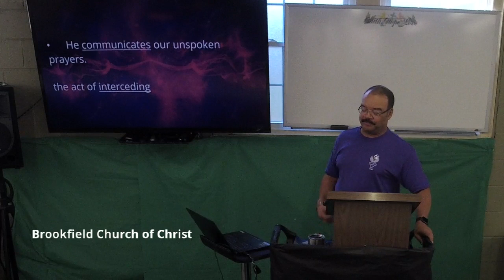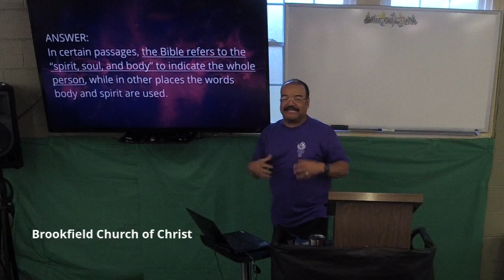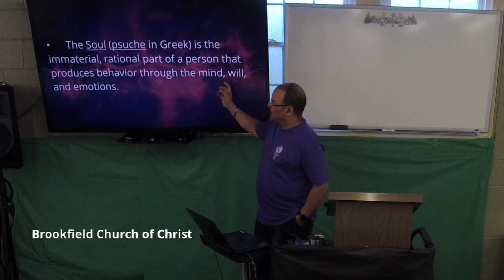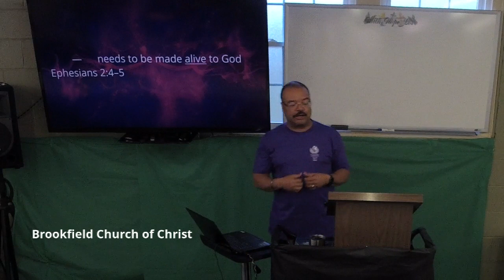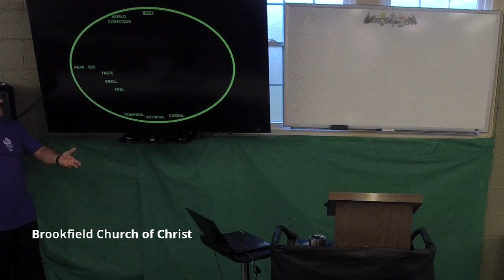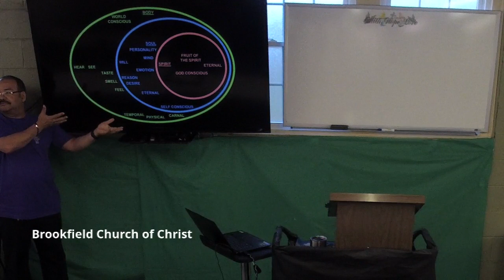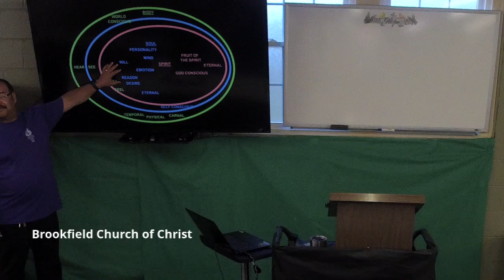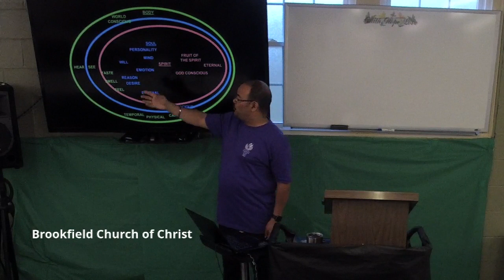Walking Christian on the Holy Spirit Definitions 5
Concluded the definitions about the Holy Spirit and beginning discussion on the Characteristics of the Holy Spirit.